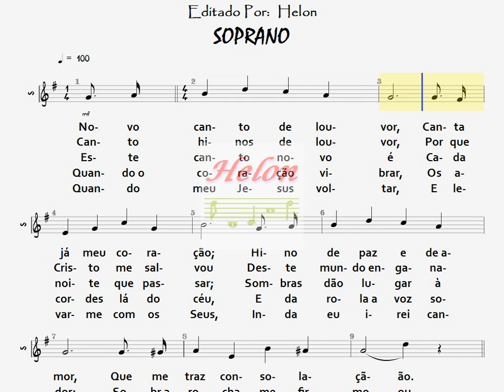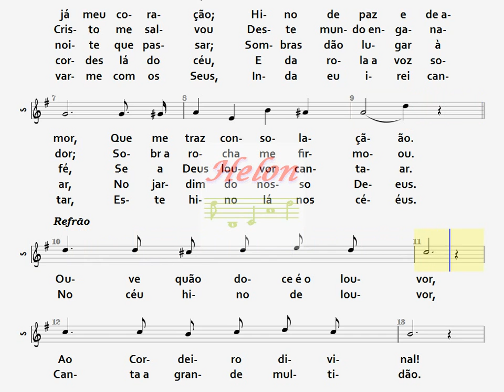295- NOVO CANTO DE LOUVOR - SOPRANO